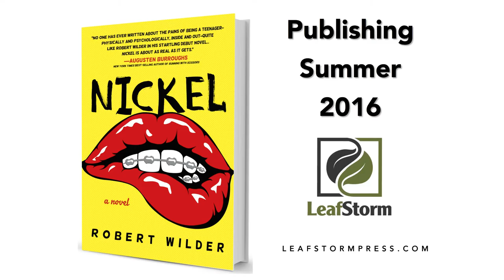Nickel: a novel by Robert Wilder: To Parents of Teens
Author Robert Wilder talks about his new novel, Nickel (Leaf Storm Press, 2016)